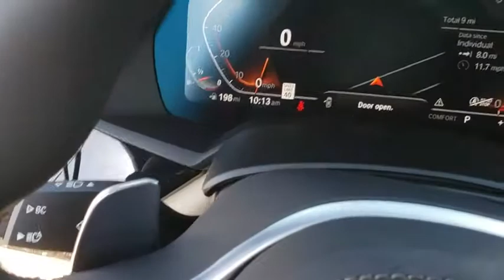2019 BMW X5 Daytona, Palm Coast, Port Orange, Ormond Beach, FL LL14396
1050 N Tomoka Farms Rd